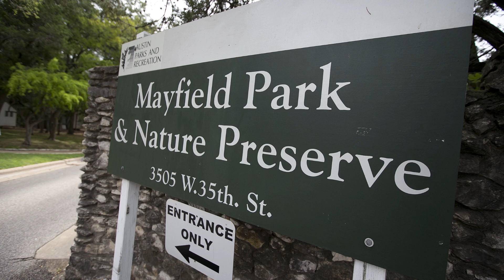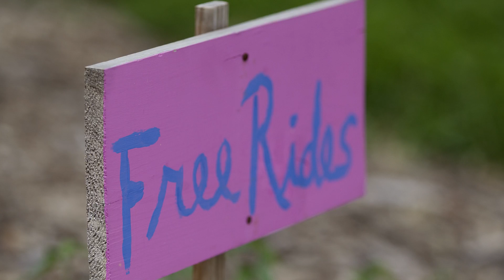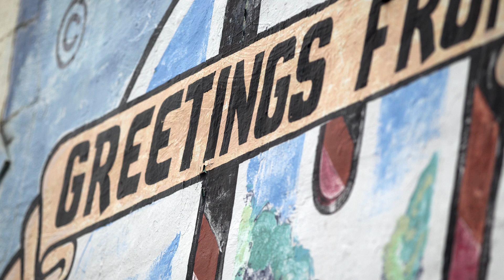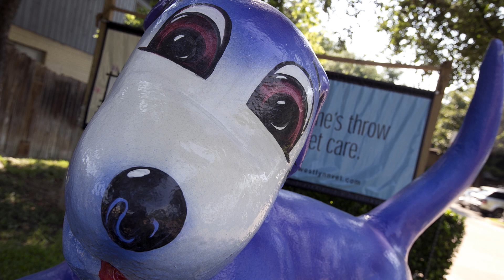Pam LeBlanc's exercising observations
Pam Leblanc talks about the places or things she likes to go past when running or walking around Austin.